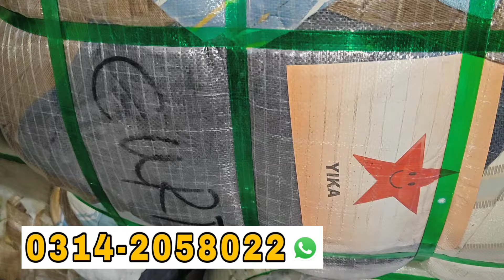Japanese Curtains | Fancy Curtains | Wholesale | Ibrar Ahmed Official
Today I Will Show You Japanese Curtains | Fancy Curtains | Wholesale | Ibrar Ahmed Official